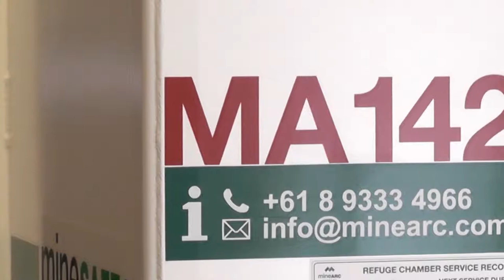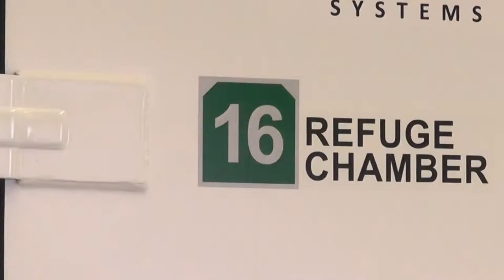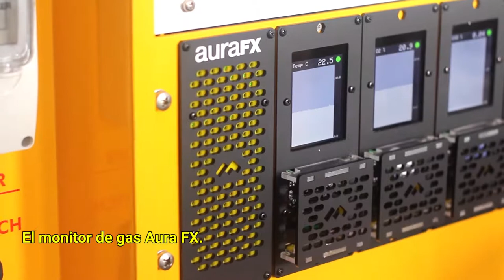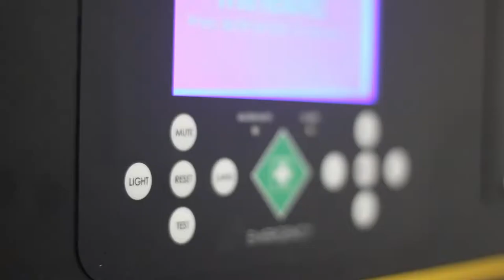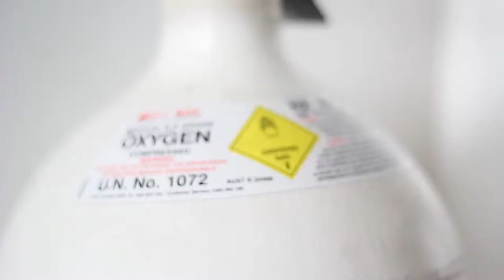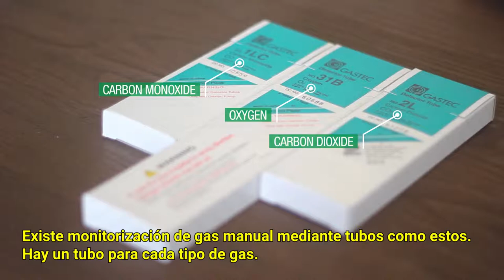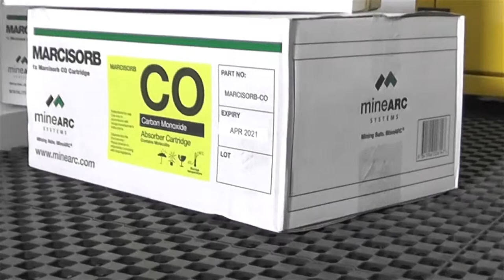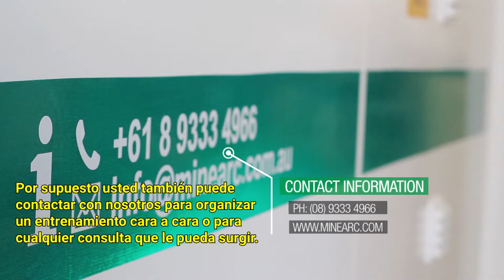Induction Training | MineSAFE Standard Design | Spanish